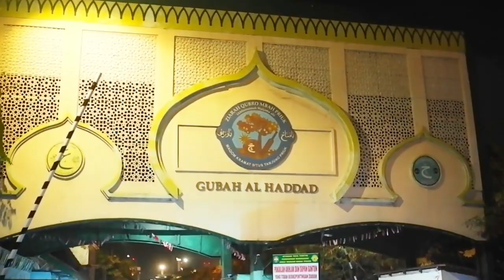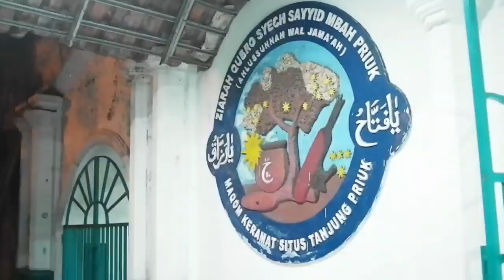Ziaroh Maqom Embah Priuk bersama MA'AN Al Habib Hamid Bin Zaid Al Ath Thos